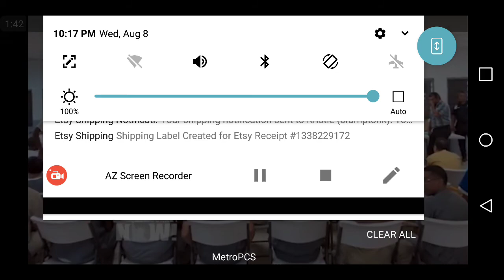Wuhan Onecuponelife Keshe Space virus program coronababys orders lemmings 2 infect Trump Coronavirus